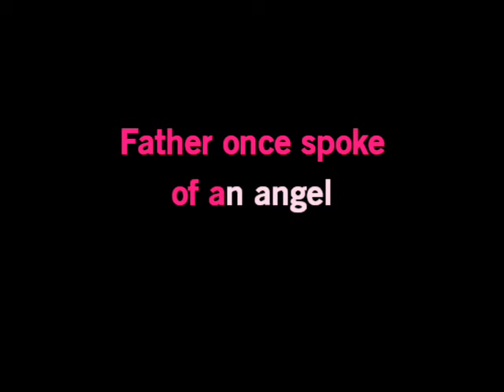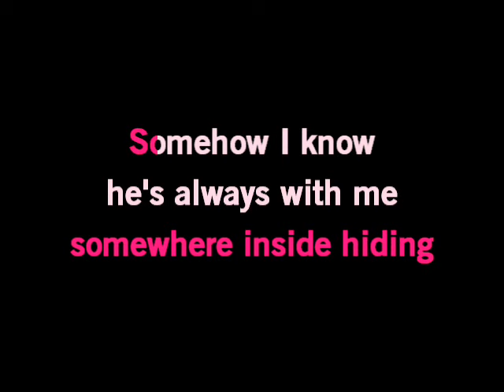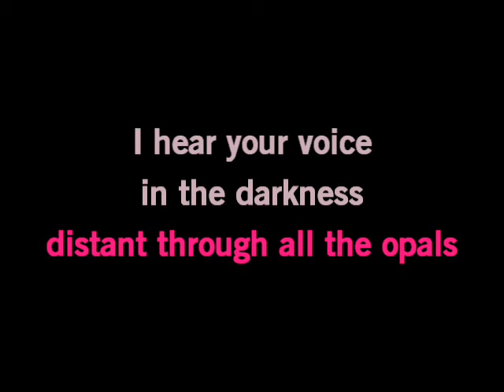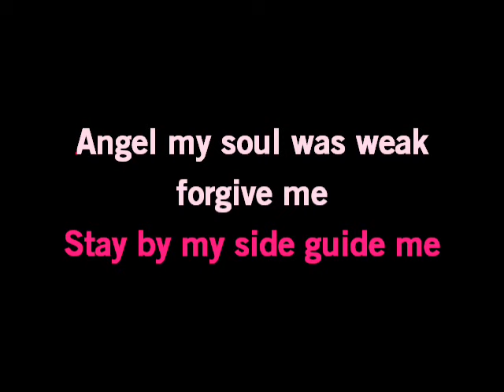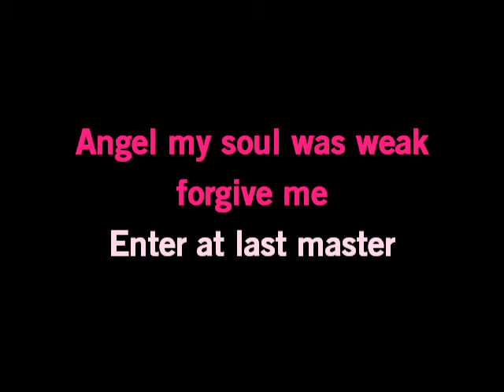Angel Of Music Karaoke Instrumental - POTO Musical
From the musical 'Phantom of the opera'
Written and composed by Andre Lloyd Webber, with Charles Hart and Richard Stilgoe.